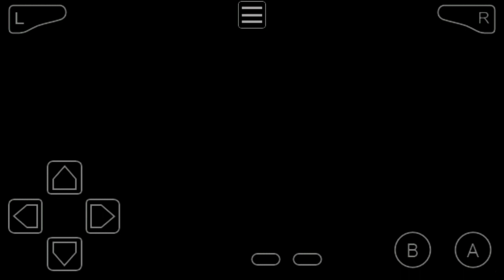Pokemon dark violet: Battle Executive racket Ariana!